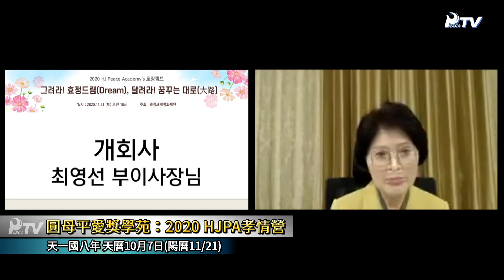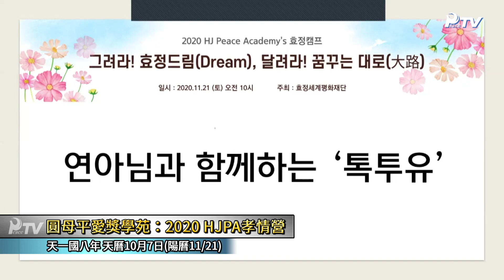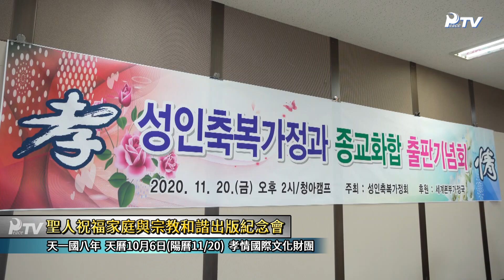孝情全球新聞 (2020年 12月 05日)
神統一世界安著世界基督教聖職者希望前進大會